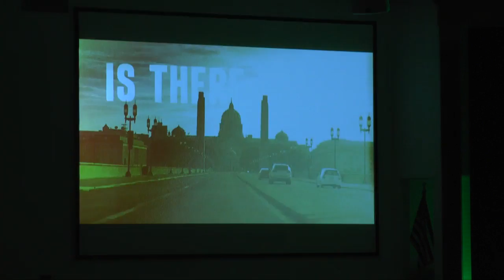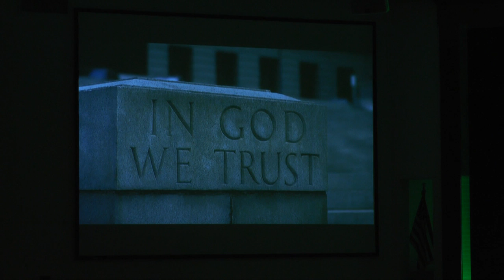The Question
9-11-16
by Pastor Bob Weed